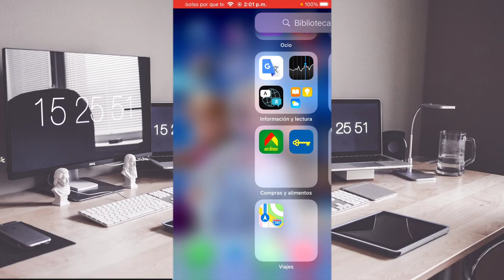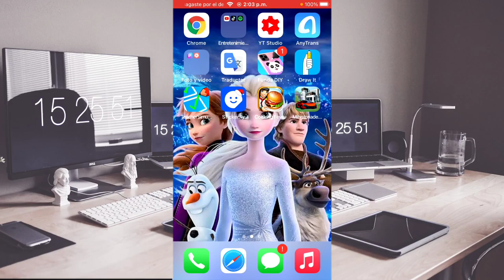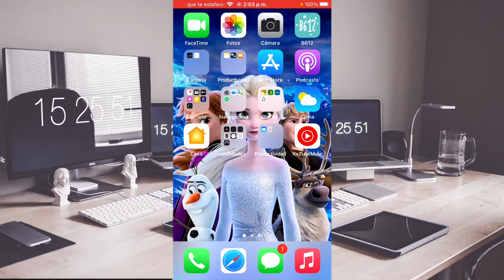Como saber si mi iPhone tiene bypass // que es bypass | como saber si un iPhone es Robado u Original